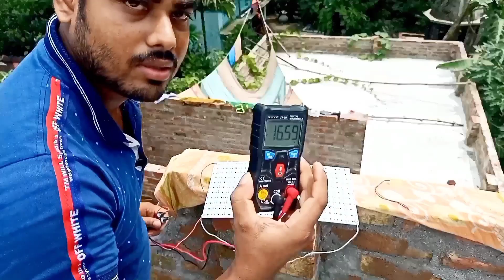how to make diy solar panel? Led to solar panel making 💡👌home made solar panel